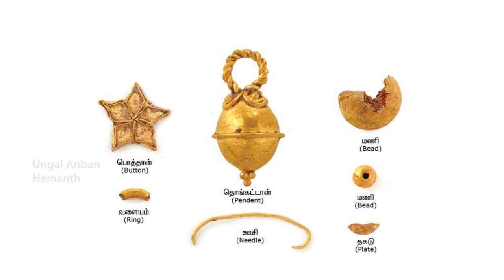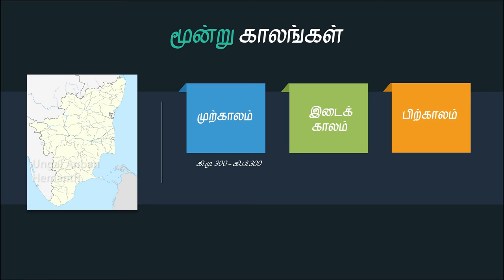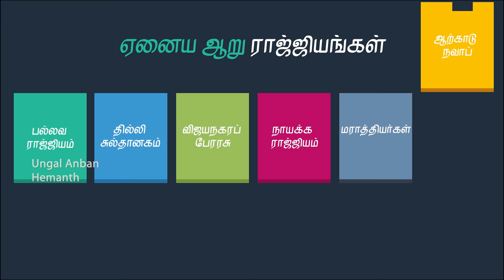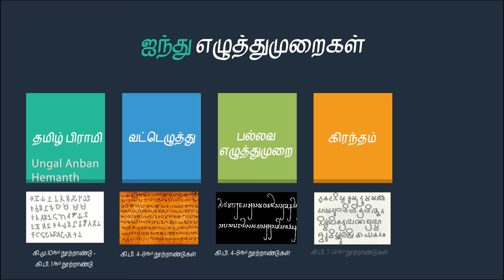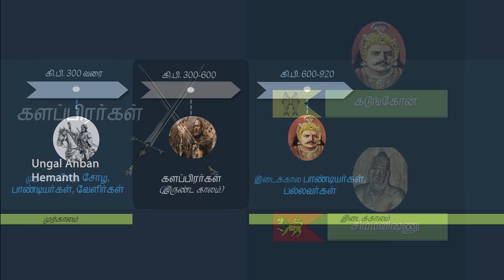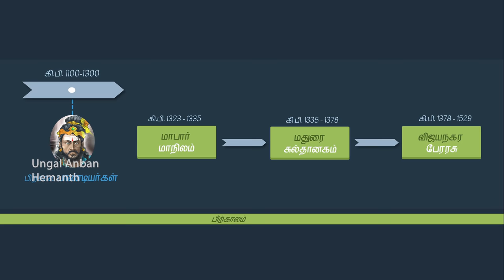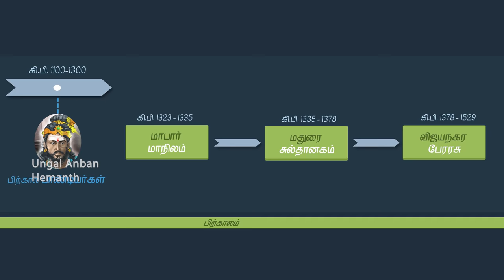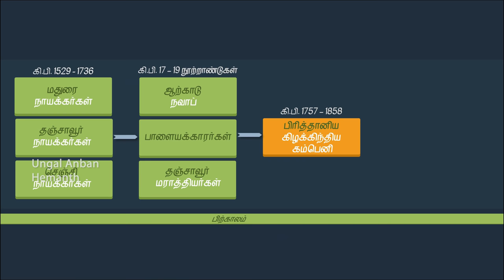Tamilar Varalaru in Tamil | History of Tamil Nadu in Tamil | History of Tamil Kings | 10 minutes!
Use headphones 🎧 for the best experience. Watch in 4K.
🔸தமிழர் வரலாற்றில் வந்த அனைத்து மன்னர்களின் கதை! ️‍🔥

I dedicate this video to the authors of every history book I've read. இந்த காணொளி நான் இதுவரை படித்திருக்கும் வரலாற்று நூல்களின் ஆசிரியர் அனைவருக்கும் சமர்ப்பணம்! 🙏 Gratitude to Kudavayil Balasubramanian, Sadasiva Pandarathar, K.A. Neelakanta Sastri, Noburu Karashima, E. Hultzsch, Ma. Rasamanikkanar, etc.
▬▬▬▬ CHAPTERS ▬▬▬▬▬
00:00 Intro
01:56 3 Periods
02:32 3 Tamil Kingdoms  - Chera Chola Pandya History
04:13 5 Tamil Scripts - Tamizhi, Vatteluthu, Grantham..
05:36 Tamil History Timeline

Get to know everything about: history of the tamil nadu in tamil, tamil history stories in tamil language, how old is the tamil language, history of tamil kings, tamilanin varalaru, tamilar varalaru in tamil, chera chola pandya history in tamil, who are the cholas, how old is tamil language, history of tamils, who are the tamils, tamil history, tamil nadu history, Tamil Nadu full history, ungal anban hemanth, cholar varalaru in tamil, cholar varalaru, pandiyar varalaru tamil, etc. Vatteluthu, Tamil Brahmi, Pallava script, tamil Grantham script. timeline of tamil nadu history, full history of tamil nadu

👉 நம் பாரம்பரியத்தை நாம் SHARE செய்யாவிட்டால், யார் செய்வது??